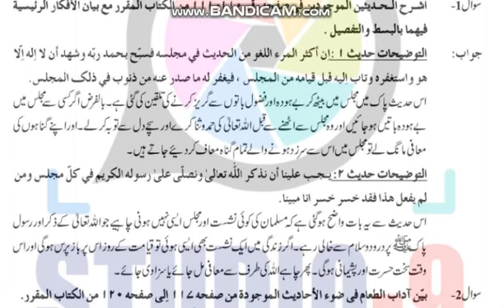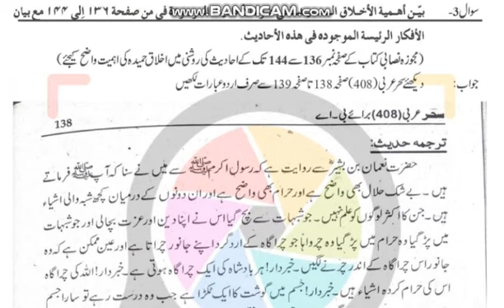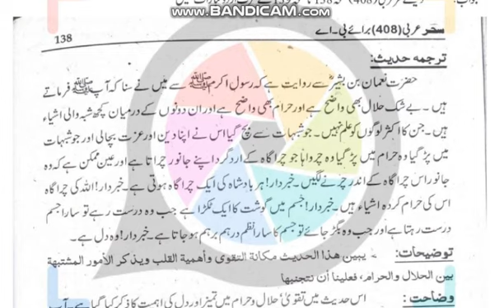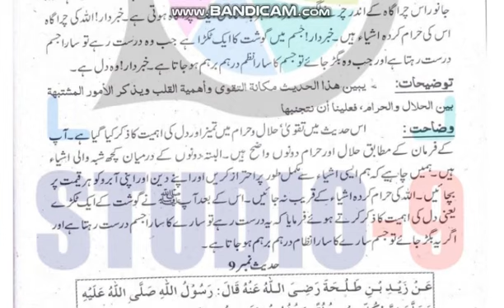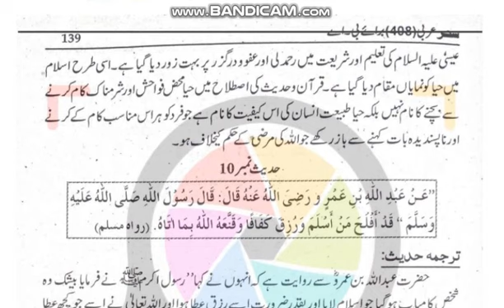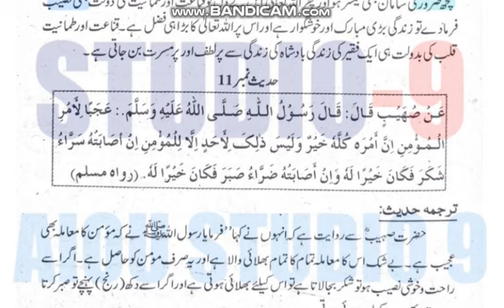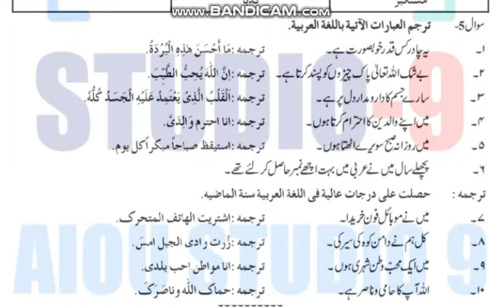AIOU Code 408-2 Solved Assignment No.2 Autumn 2021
⏩ @aco- graphy
⏩ The End